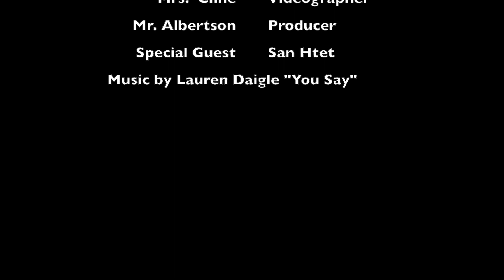St. Mark Catholic School Mask Off: Episode 3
Watch our latest Vodcast titled "Mask Off" and learn about one of our Lions behind the mask!!